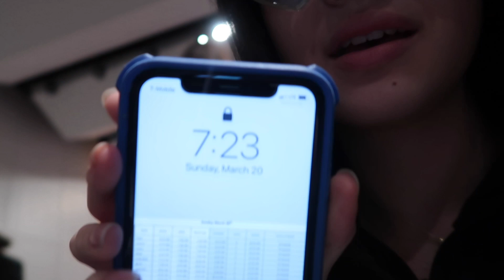Athletic Championship Cheer Competition Vlog | ATA Code Blue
Athletic Championship Cheer Competition Vlog!
Hey everybody! Welcome to another video on this channel! Code Blue went to the athletic championship cheer competition. Spoiler alert- we won! Come join us in coming to a cheer competition.

subs- 27